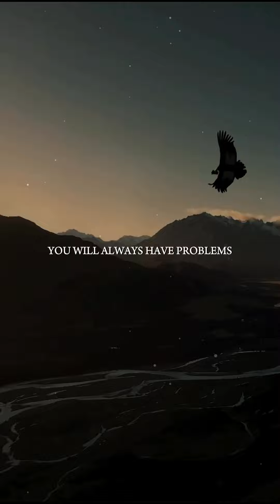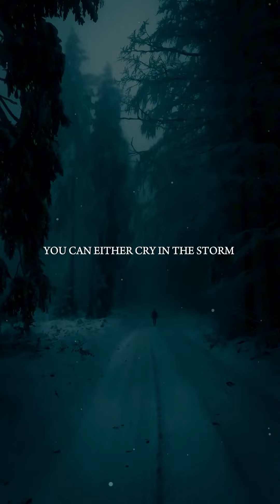To think ownself, be TRUE!!!!